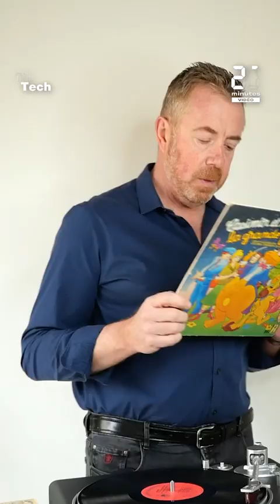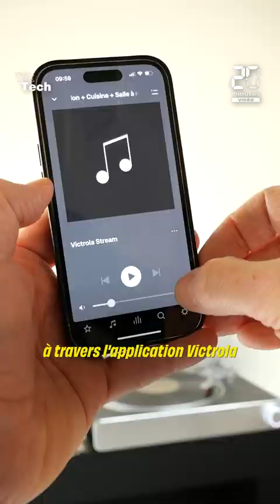Que vaut la Victrola Stream Carbon, la première platine vinyles «Works with Sonos»?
La marque américaine Victrola lance sa platine vinyle Stream Carbon. Disposant d'un préamplificateur phono, on peut la brancher sur un amplificateur ou des enceintes avec prises jack ou RCA.
Mais ce modèle est aussi le tout premier à être compatible «Works with Sonos» et à pouvoir s'intégrer, sans le moindre fil, dans l'écosystème d'enceintes Sonos.
Notre journaliste high-tech Christophe Séfrin l'a testé et vous donne son verdict.